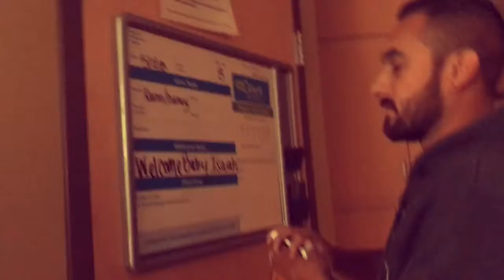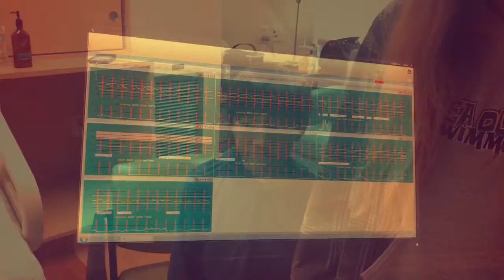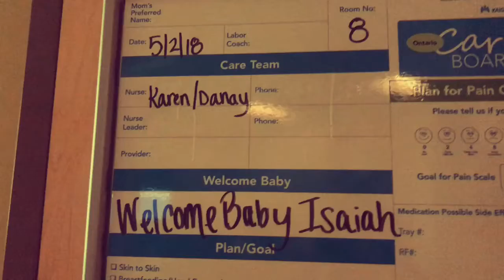Isaiah Anthony Romero